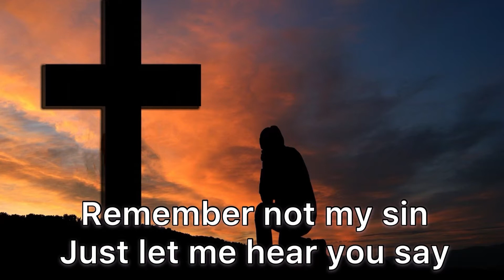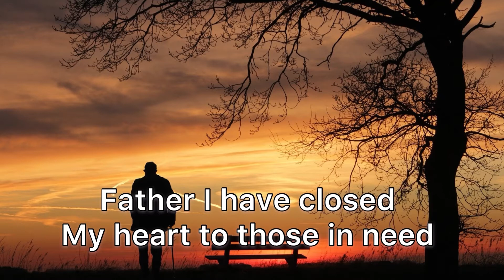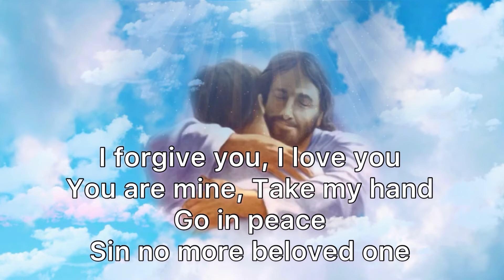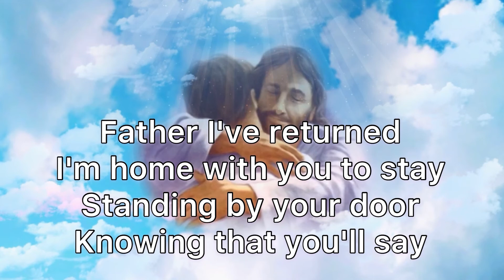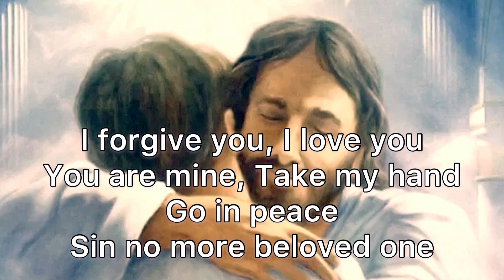Father, I Have Sinned (The Prodigal Son song)/Lent 2024/ Awit para sa Panahon ng Kwaresma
Father I have sinned (with lyrics)/ Prodigal Son song /Lent 2023/ Awit para sa Panahon ng Kuwaresma 2023

Liturgical songs for Lent .
Catholic songs for Lenten season.